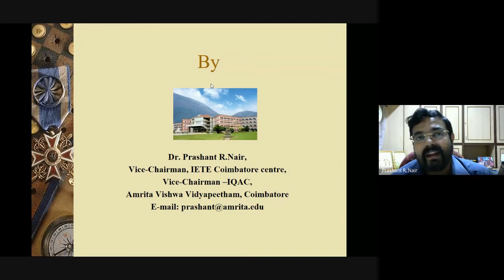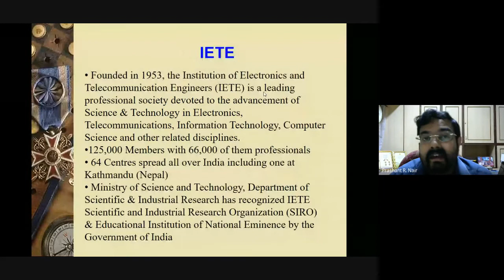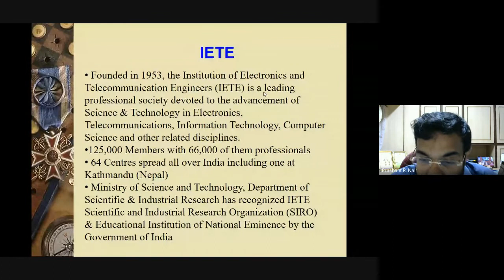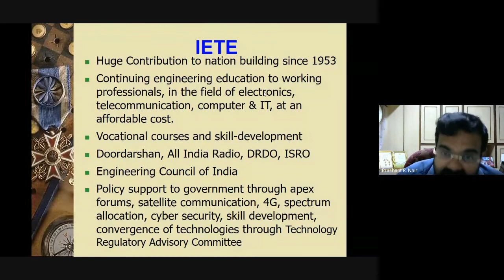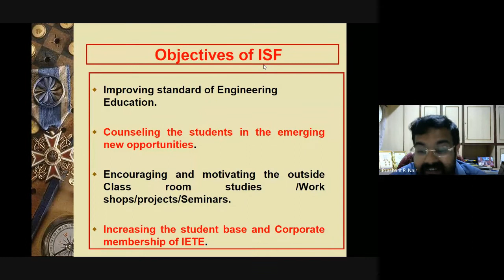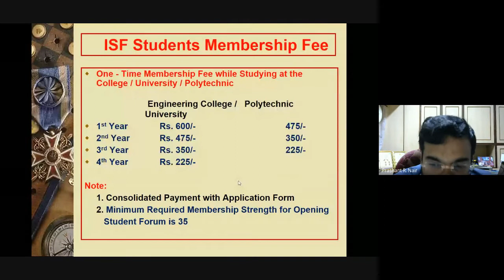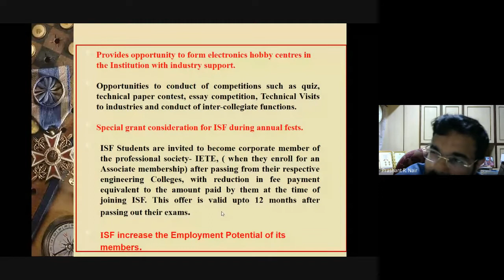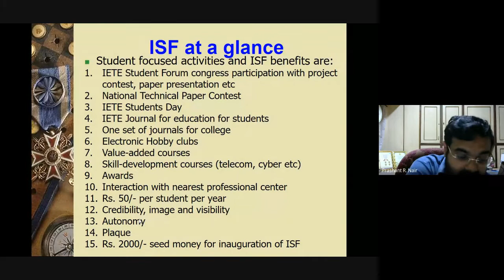Institution of Electronics & Telecommunication Engineers (IETE) professional body and student branch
This is a presentation on Institution of Electronics & Telecommunication Engineers (IETE) professional body and student branch for KPR Institute of Technology, Coimbatore. It focusses on the benefits of taking this IETE professional body membership and setting up an IETE student forum (ISF)